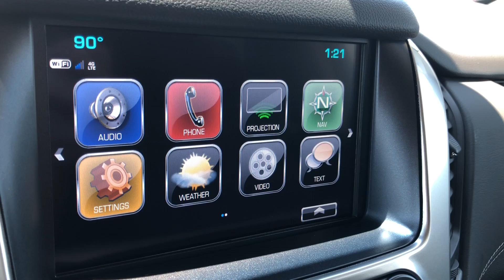[2019 Chevy Tahoe] Walkaround/Overview - (Stock #23927)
Or visit UebelhorVincennes.com for more info.

We're open,
Monday-Friday 8AM-8PM
Saturday 8AM-5PM

-   626 Kimmell Road Vincennes IN 47591 US   -